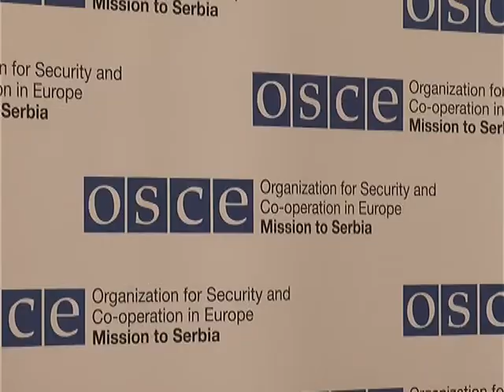U Novom Pazaru održana tribina “Spin je mrtav, živeo spin”